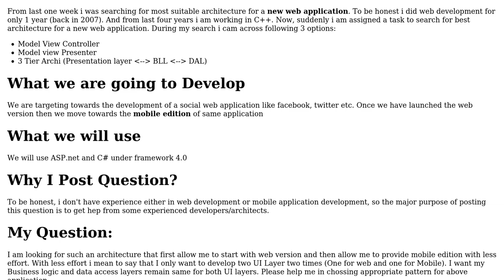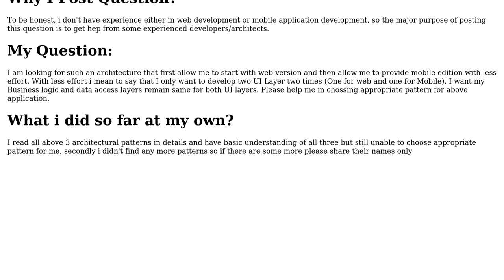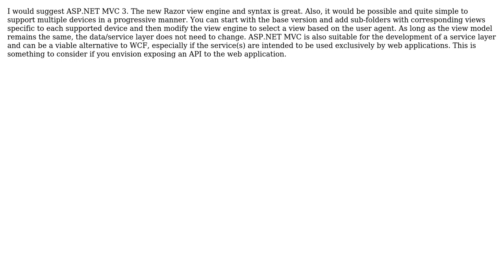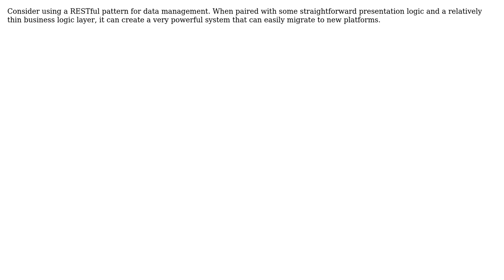Software Engineering: Help me in choosing appropriate pattern (5 Solutions!!)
Software Engineering: Help me in choosing appropriate pattern